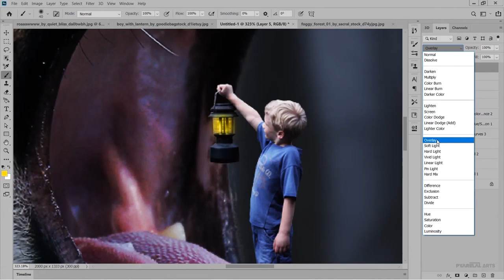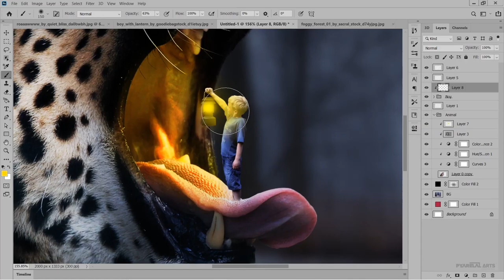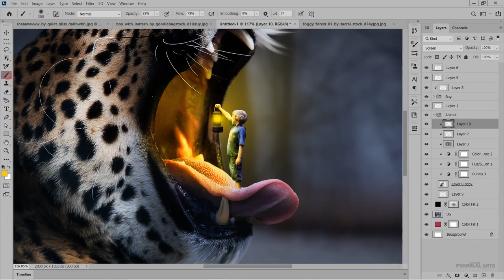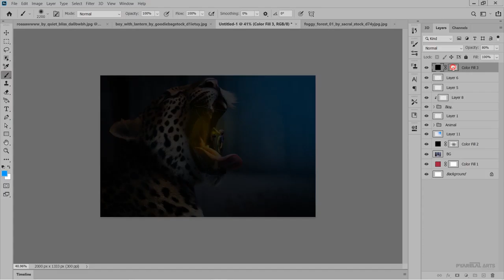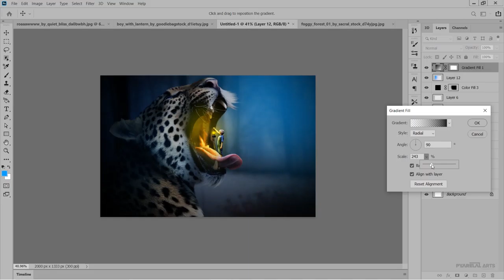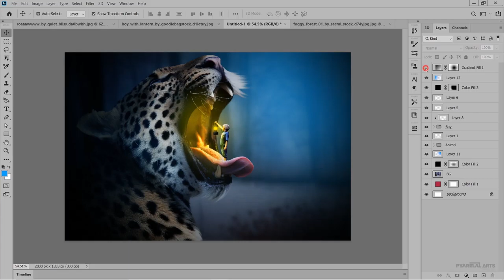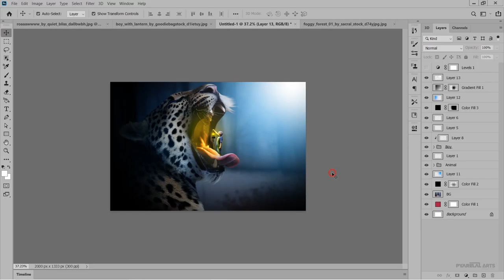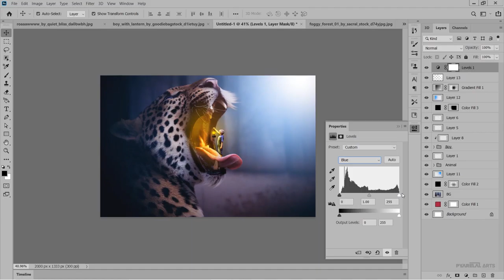Mouthlight Fantasy Scene | Part-#02 | Photoshop Manipulation | Tutorial | Pyarelal Arts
Hii, everyone hope you may like it !!!

Part-#02
If you want to see the final product of my work better to visit my Tumblr Page
2. If you like my work please :-
Considering
1.Likes or Dislikes
2.Comments
3.Sharing
4. PC I used:-
     PC Name :- ASUS Vivobook Max
     System Model :- X541UVK
5. Software I used:-

     5.0 "Main Work" on Photoshop CC 2020

     5.2 Thumbnail Design on
           Photoshop 2020

     5.3 For Intro:-
           After Effects 2018
6. Previously Video :-
("Cinematic 3D Title Text Effect | Part-#02 | Photoshop Manipulation | Tutorial | Pyarelal Arts |")
7. Social Media Links
1.Facebook:-
2.Instragram
8. Visit My Playlist to better Categories Choices!